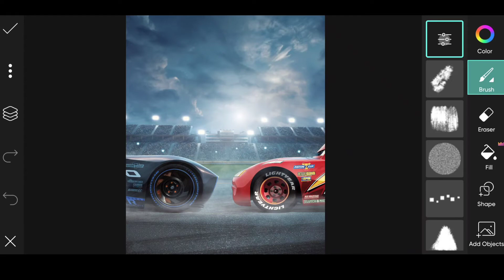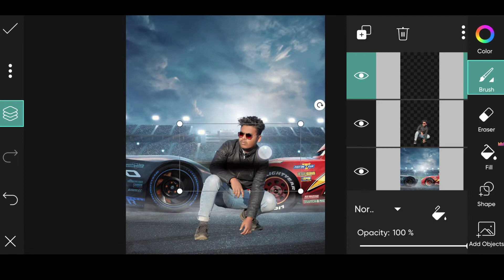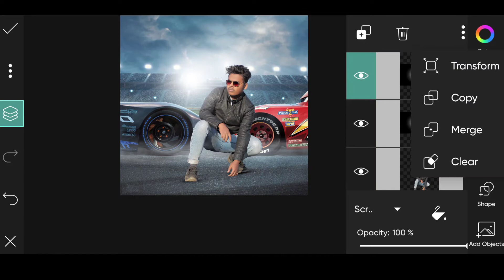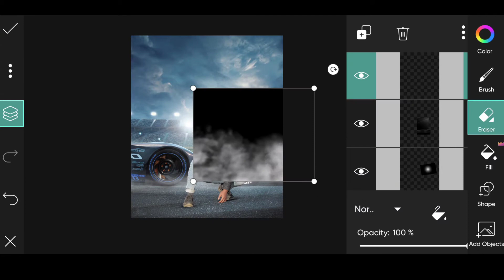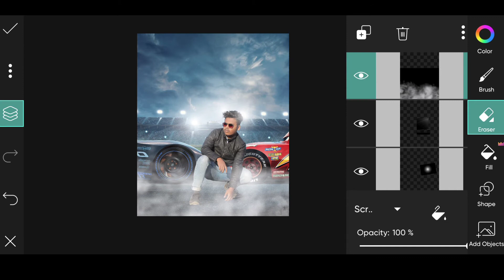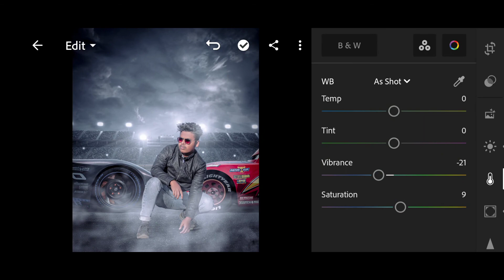Realistic car photoeditng picsart and Lightroom /nishith editing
app